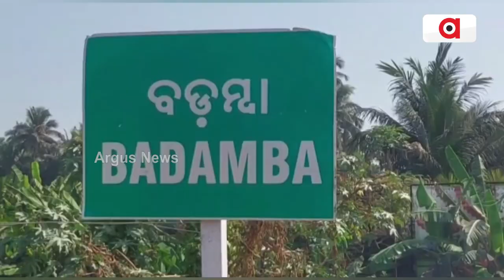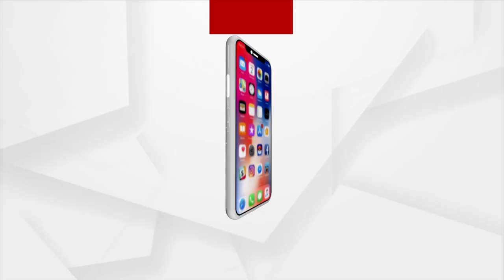Odisha CM Neglects Demands Of People For Construction Of Sugar Mill